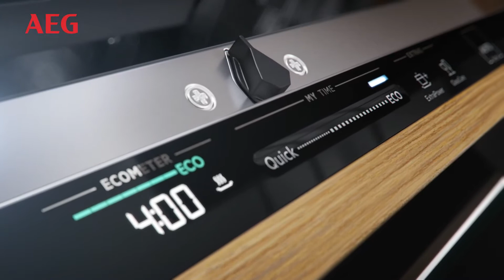Myčky nádobí AEG s QuickSelect hlídají spotřebu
Myčky nádobí AEG s technologií QuickSelect vám maximálně usnadní rozhodování. Už nemusíte váhat, který program je pro danou náplň nejvhodnější. Jednoduše zvolte délku mycího cyklu a o zbytek už se myčka postará sama. Některé modely jsou vybaveny Ekometrem, který ukazuje spotřebu vámi zvoleného nastavení.